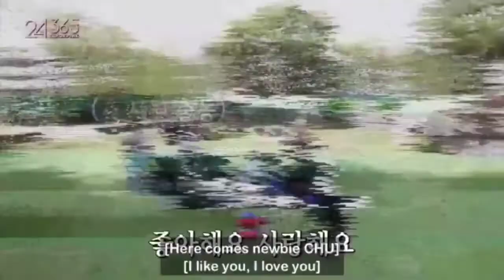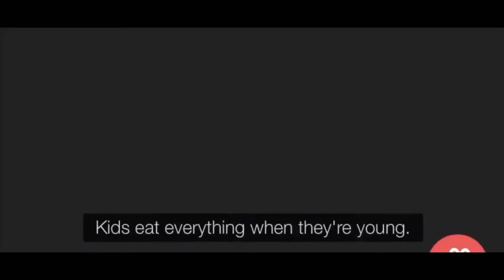BLACKPINK Kim Jisoo Best Cute & Funny Moments compilation